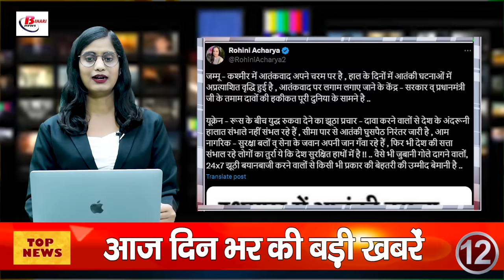Today Bihar Evening news of 20th august BPSC TRE 3,Shailesh Kumar Paris Paralympics,Sanjeev Mukhiya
1. BPSC TRE 3: Vacant posts will be counted in teacher recruitment

2. OPD closed today too, no operations will be conducted

3. Shailesh Kumar of Jamui will shine in Paris Paralympics

4. Water level of rivers remained above the red mark at some places and below the red mark at others

5. Nepal will sell electricity to Bihar

6. ED freezes Sanjeev Mukhiya's bank account

7. Salary of teachers and employees stopped

8. Rain alert in 26 districts of Bihar

9. Increase in bicycle usage by girls

10. Agricultural University will prepare diet chart of villagers

11. Honor ceremony will be organized on Sports Day

12. Rohini Acharya attacks PM Modi

13. Threat case registered against Gopal Mandal, investigation continues

14. Prashant Kishore attacks Tejashwi Yadav

15. Zara Jaitley becomes Virat Kohli's fan